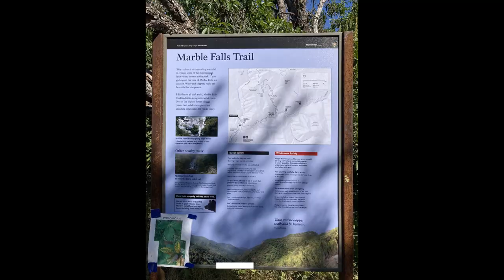무더운 여름은 폭포와 함께~ 캘리포니아 세쿼이아 국립공원의 Marble Falls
2023년 5월 21일, 미국 캘리포니아 주에 위치한 세쿼이아 국립공원의 Marble Falls를 다녀온 영상입니다.

하이킹 관련 궁금하신 내용이 있으시면 댓글로 남겨 주세요.